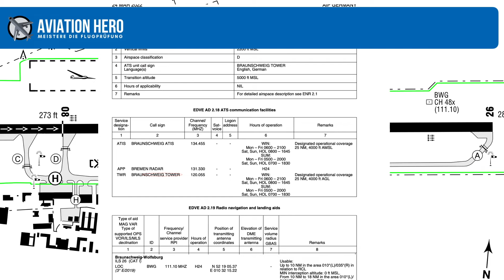VFR Sprechfunk: Braunschweig EDVE auf Englisch (BZF 1)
Mehr Hilfe beim BZF benötigt? Unser Online-Coaching macht dich in 2 Wochen prüfungsreif:

In diesem Video simulieren wir den BZF Sprechfunk für einen Abflug und Anflug nach Sichtflugregeln (VFR) am Flughafen Braunschweig (EDVE) in englischer Sprache. Dabei wurde dem Piloten unter anderem die zuvor erteilte Startgenehmigung entzogen und durch eine neue Genehmigung ersetzt.